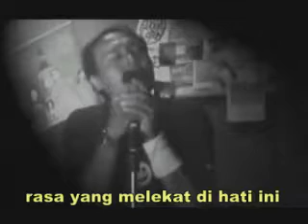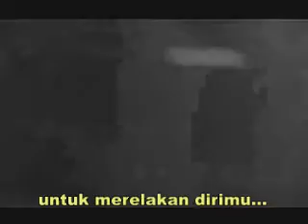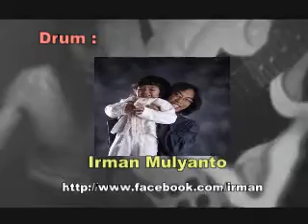Tetap Menanti - DoeALAPAN [ with lyric]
Vocal: Lilik Art
Bass: Yospen
Guitar: Ari
Drum: Irman Mulyanto

Mungkin kau mengerti lagi..
rasa yang melekat di hati ini..
selalu percaya kepada dirimu..
demi cinta tuk selamanya...

Bebaskan dirimu pergi..
Membuatku luka di hati..
yang selalu tak kuasa menahan diri..
kau memilih tuk tinggalkan aku. wwoooo

Reff**
Biarkan aku sendiri
menginginkan hatiku
dan luka biarlah ku coba
untuk merelakan dirimu

Mungkinkan dia dapat mengerti
tentang kesetiaanku ini
yang selalu tetap menanti
inginku hadirmu disini